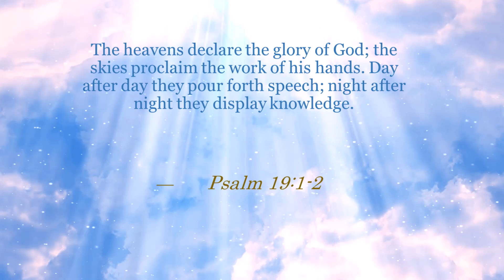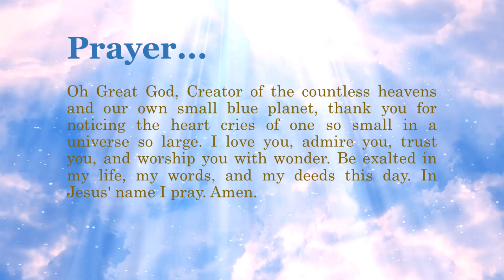Bible Verse of the Day - June 16, 2022